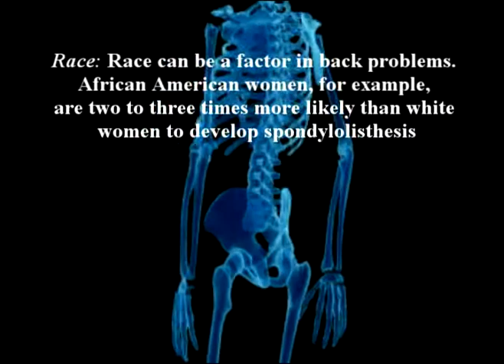47. Dr Farshchian: SPORTS INJURIES by Dr Alimorad Farshchi